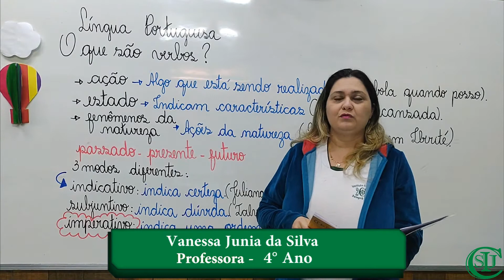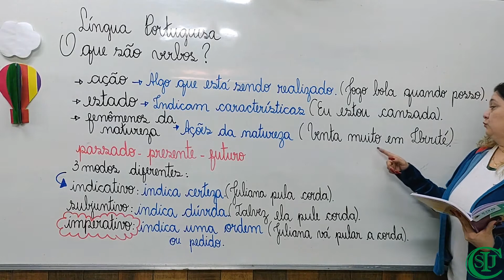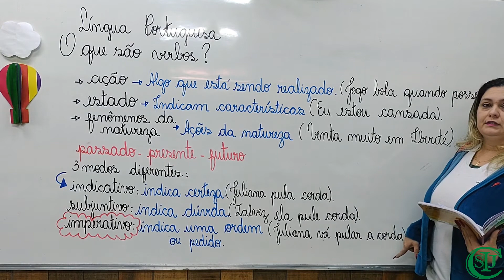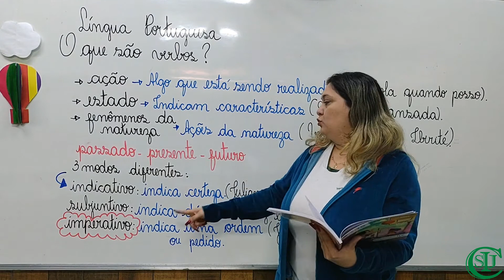03/08/2021 - Verbos no imperativo - Língua Portuguesa - 4°Ano - Profª Vanessa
Área de conhecimento: Linguagens.
Componente Curricular: Língua Portuguesa.
Objeto do conhecimento: Verbos no imperativo.